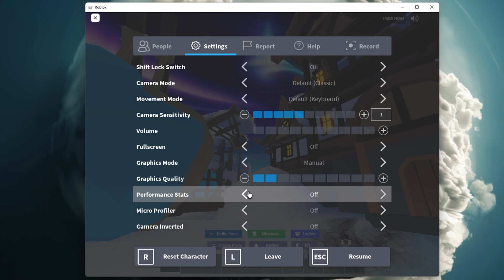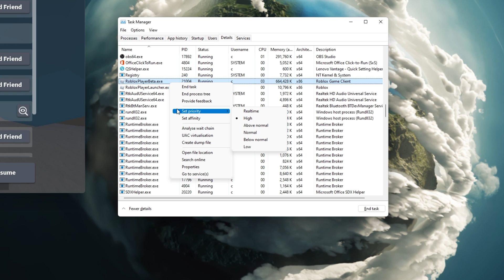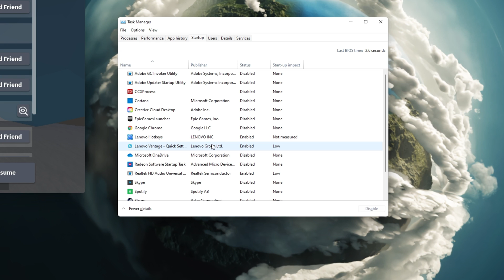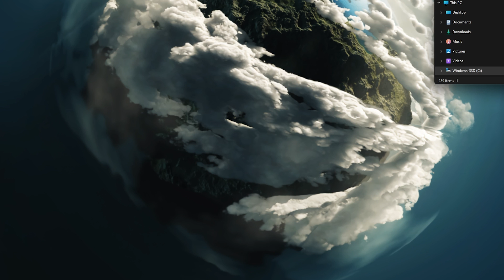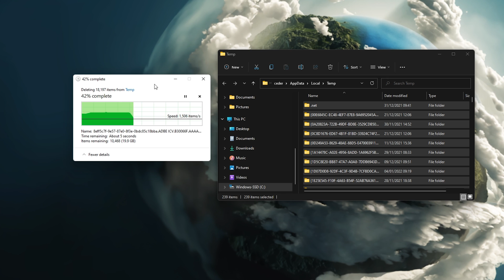Easily Fix Lag in Roblox! Get More FPS (2024)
A short tutorial on how to easily fix lag while playing Roblox on your PC and improve your overall performance to get more FPS.

Timestamps:
0:00 - Introduction
0:19 - Roblox Settings
1:06 - Task Manager
2:06 - Game Mode
2:29 - Update Graphics Driver
3:00 - NVIDIA Image Scaling
3:28 - Update Windows
3:47 - Delete Temp Files